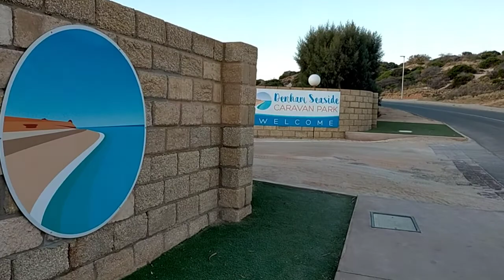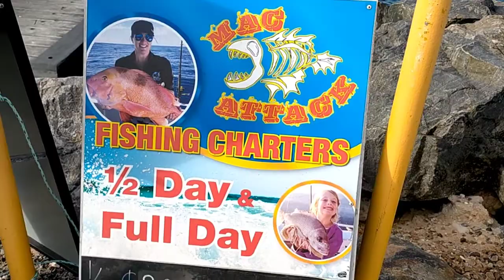Mac Attack Fishing Charters | DENHAM SEASIDE CARAVAN PARK | Western Australia